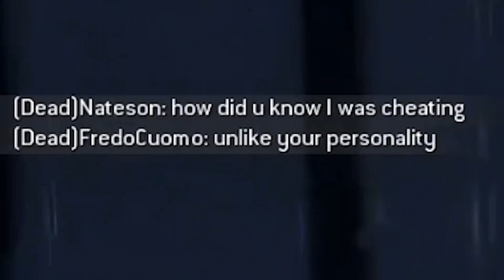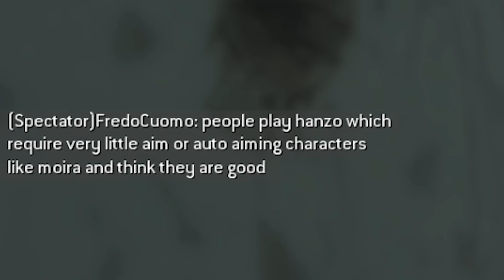I Missed My Ultimate in A Top 500 Game of Overwatch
Today we play a competitive game of Overwatch. We got in a high top 500 lobby and made a big mistake with Zarya Grav. Hopefully my gaming career will recover after this. I'M EMBARRASSED GUYS.